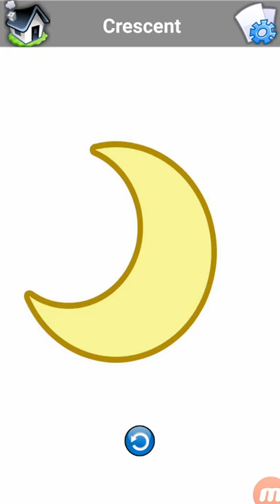online education English teaching Sharp